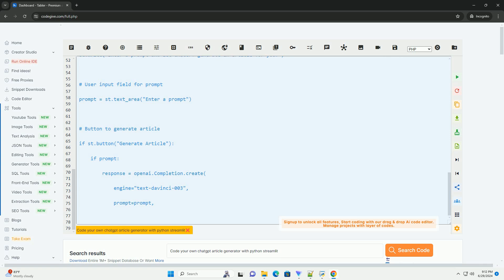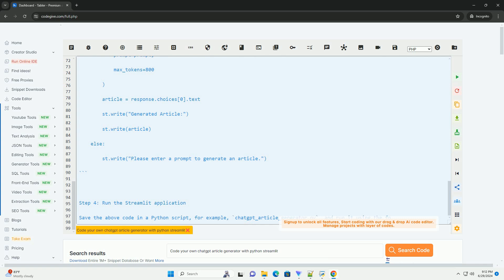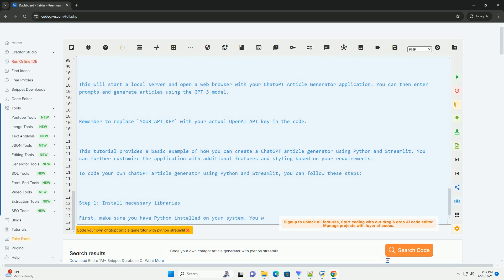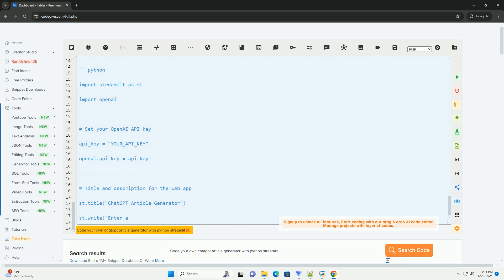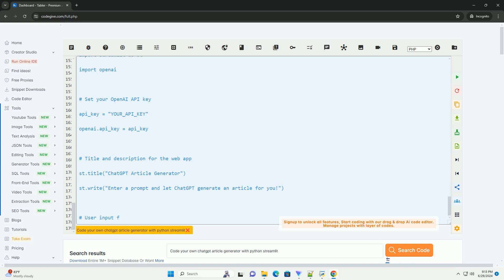Code your own chatgpt article generator with python streamlit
to code your own chatgpt article generator using python and streamlit, you can follow these steps:

step 1: install necessary libraries
first, make sure you have python installed on your system. you will also need to install the following libraries:
- `openai`: to interact with the openai api for gpt-3.
- `streamlit`: to create the web application.

you can install these libraries using pip:

step 2: get an openai api key
you will need an api key from openai to interact with the gpt-3 model. you can sign up for access to the api on the openai website.

step 3: create a streamlit web application
you can create a simple streamlit application that takes user input and generates articles using the gpt-3 model. here's an example code snippet for the application:

step 4: run the streamlit application
save the above code in a python script, for example, `chatgpt_article_generator.py`, and run it using the following command:

this will start a local server and open a web browser with your chatgpt article generator application. you can then enter prompts and generate articles using the gpt-3 model.

remember to replace `your_api_key` with your actual openai api key in the code.

this tutorial provides a basic example of how you can create a chatgpt article generator using python and streamlit. you can further customize the application with additional features and styling based on your requirements.

python article pdf
python article extraction
python articles for beginners
python article topics
python articles for students

python article pdf
python article extraction
python article topics
python articles
python article library
python article extractor
python article summarizer
python article scraper
python chatgpt github
python chatgpt example
python chatgpt free
python chatgpt library
python chatgpt
python chatgpt ui
python chatgpt tutorial
python chatgpt integration